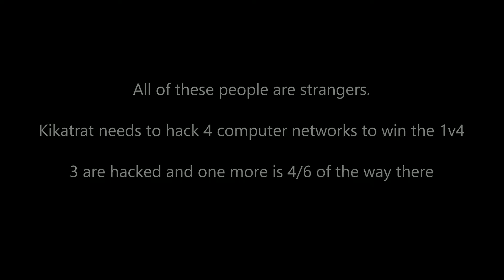Intruder is a Spectator Esport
At this point we had already been yelling for 5 minutes, unfortunately I only started recording at the end. We love you Kitkat but fucking hell